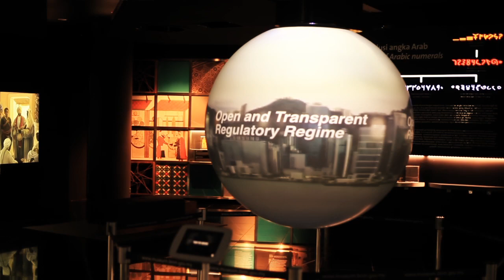Bank Negara Malaysia - Central Bank of Malaysia - Pufferfish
Fresh after completing one museum installation on our doorstep, our next job could hardly have been further away. Hopping on a plane and flying across the world we swapped Edinburgh for Kuala Lumpur to install our first tablet controlled permanent display.

The client this time was Bank Negara Malaysia, the Central Bank of Malaysia, who have recently designed and built a museum and art gallery within their new headquarters. Looking for a museum piece equally as exciting and intriguing as their new building, they came across Pufferfish and were interested to know what we could provide for their space.

The Bank wanted to create an intuitive global visulisation allowing visitors to explore the world of Islamic Finance. The system should invite users to navigate the globe themselves via a touch screen display. The software must also be updatable, allowing the Bank to add new points of interest and stories to keep the display current. Utilising a bespoke 1.5m HardBall sphere coupled with an iPad and audio system, we proposed hanging a PufferSphere M system from the ceiling in the centre of the room -- creating the impression of a floating planet.

Placed in the Islamic Finance Gallery, the floating sphere was transformed from passive video player into an interactive exhibit via the iPad control. Users can rotate the globe by simply moving their finger across the flat map displayed on the iPad, and can select hotspots which trigger full sphere video focuses on specific regions, allowing them to explore areas of the world where Islamic Finance operates.